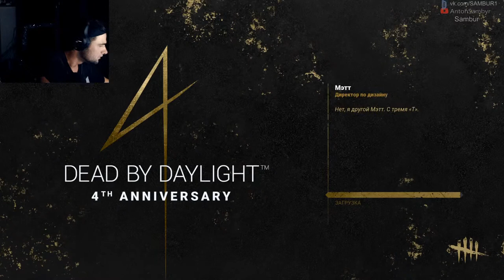►СТРИМ Dead by Daylight СЕКС И ПОРНО КАК ВСЕГДА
Вступите в соц. не теряйся :)))

Поддержка :
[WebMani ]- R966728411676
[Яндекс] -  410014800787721